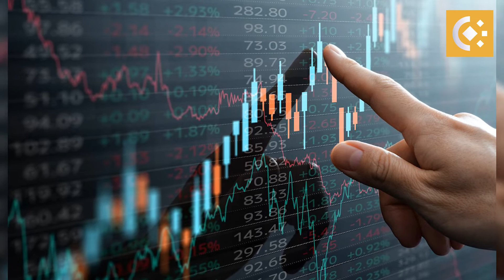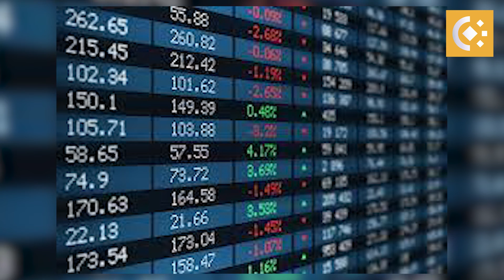Remarkable Rise in Tine Agro Stock Rs.6 to Rs.416 Year,Indian Agricultural Sector@SakshiTVBusiness1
Tine Agro Limited is an agricultural company operating in India. It engages in various agricultural activities, providing services and products to farmers. The company is known for its contributions to the Indian agricultural sector, offering a range of services and products tailored to meet the needs of farmers.